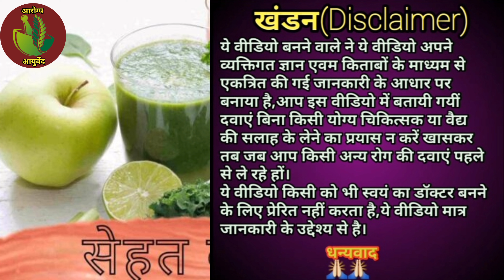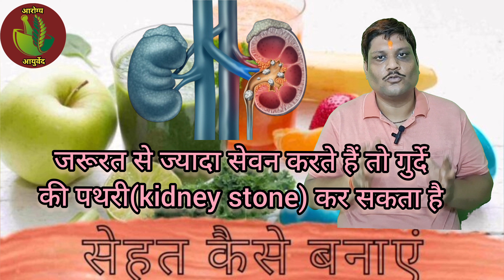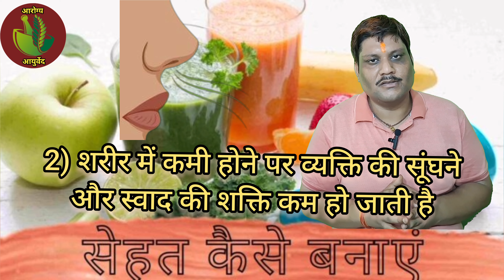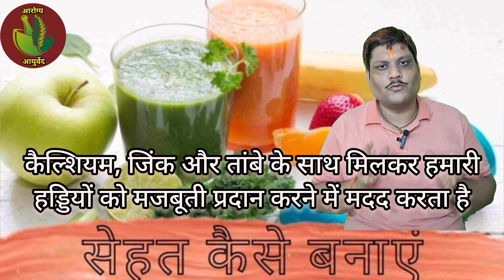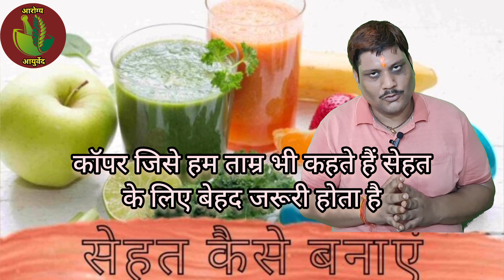How to achieve good health? अच्छी सेहत कैसे प्राप्त करें?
In this video we talk about how we can achieve good health.

इस वीडियो में हमने इस विषय पर बात की है कि हम अच्छी सेहत कैसे प्राप्त करें?